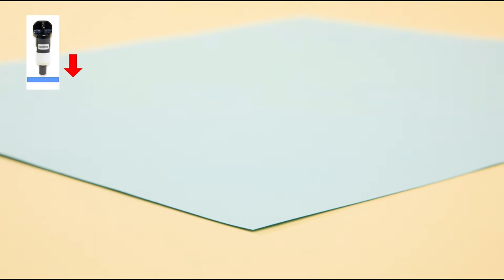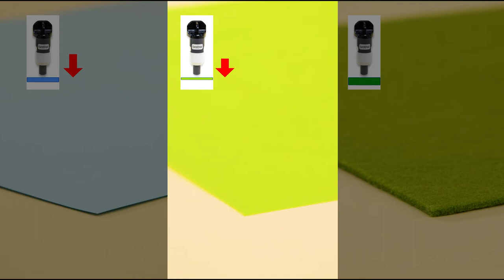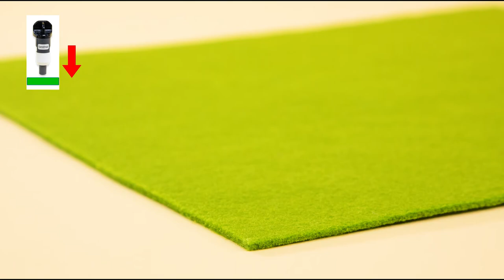ScanNCut DX Features: Auto Blade